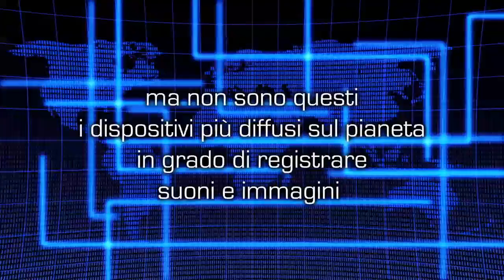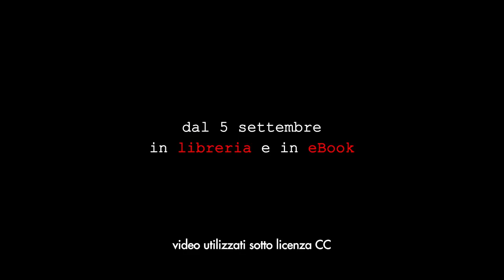“Negli occhi di Timea“ di Luca Poldelmengo - Book Trailer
Il nuovo romanzo thriller di Luca Poldelmengo, in libreria dal 5 settembre.

«Da anni, con la sua scrittura affilata, Luca Poldelmengo sta disegnando una lucida mappa del lato oscuro. Lo scenario delle sue storie nerissime è come una piazza metafisica avvolta dalle tenebre e popolata da dannati che possono solo sognare la luce».
Giancarlo De Cataldo

È trascorso un anno da quando i gemelli Vincent e Nicolas Tripaldi sono stati costretti a fuggire in Albania per scampare all’arresto. A capo della Red, una squadra segreta di polizia che conduce le proprie indagini attraverso l’uso dell’ipnosi, erano stati risucchiati in un gioco di potere più grande di loro. Ora sono rientrati clandestinamente in patria, per andare incontro ciascuno al proprio destino. Nicolas vuole far evadere Sara Mancini, la loro ex collega che tra le mura del carcere è diventata mamma. Vincent invece è pervaso da un feroce desiderio di vendetta verso il premier Mattia Manera e il Professor Luca Basile, gli uomini che pur di assecondare i loro giochi di potere lo hanno strappato per sempre dal suo lavoro e dai suoi affetti, arrivando a uccidere. Vincent ha in mente un piano che lo costringe a enormi compromessi rispetto alla propria coscienza, talmente inconfessabile da tenerlo nascosto persino a suo fratello. La clandestinità dei gemelli è messa a rischio proprio dalla loro ex squadra, la Red, che preleva sistematicamente ignari cittadini e ne setaccia l’inconscio per usarli alla stregua di telecamere di videosorveglianza umane, al solo scopo di catturarli. Sullo sfondo di un intrigo che coinvolge i massimi livelli istituzionali e criminali e che ruota intorno al traffico internazionale di rifiuti, viene perpetrata una sanguinosa strage a cui assiste un’unica testimone, Timea, una bambina di cinque anni. Chi è Timea? Da dove viene? Cosa ci faceva lì? Ma soprattutto cosa hanno visto i suoi occhi?